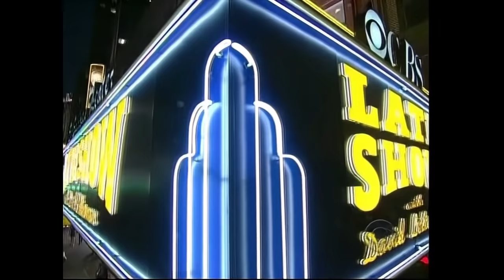Jerry Lee Lewis In The New Millenium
Various live and tv appearances promoting the Last Man Standing cd